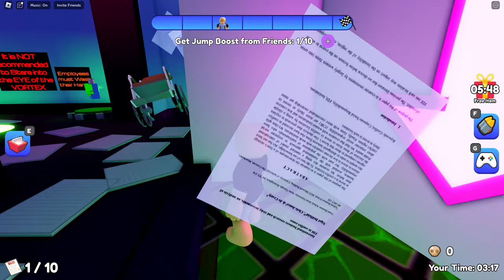Baby and Bliippi Escape EVIL NURSE Prison!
Baby and Bliippi Escape EVIL NURSE

My videos are inspired by: Smeep, Remi, Beppi, Bongo, Bubbles, Maizen